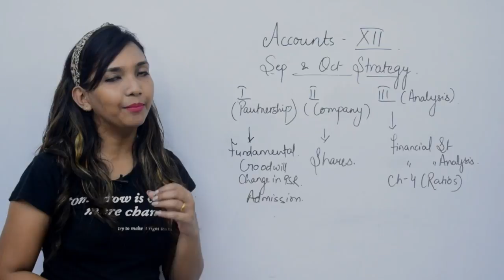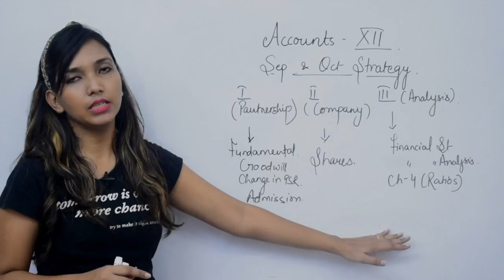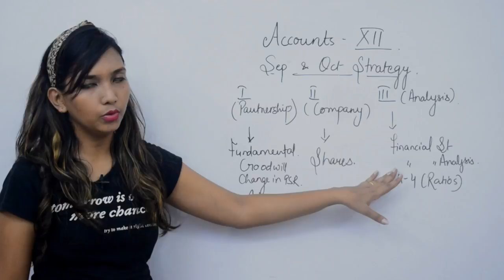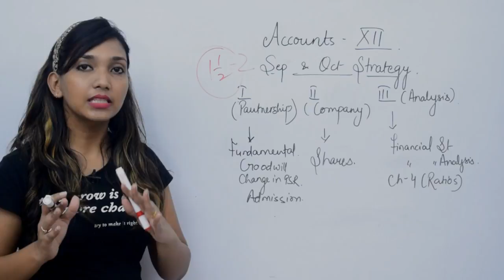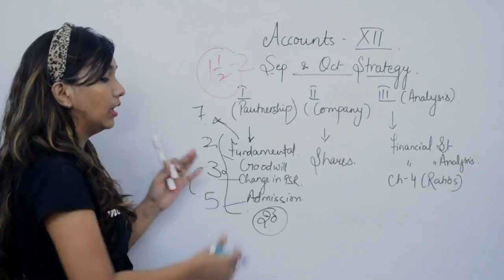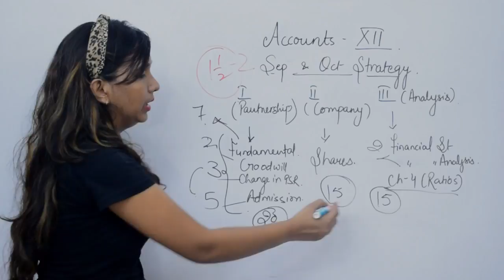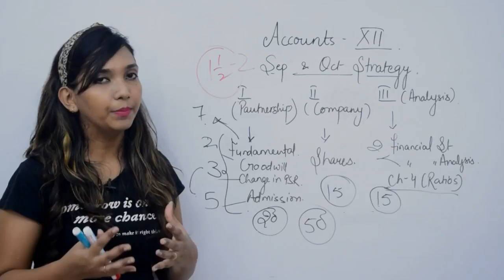Strategy- Accountancy. Sep & Oct. Class 12th